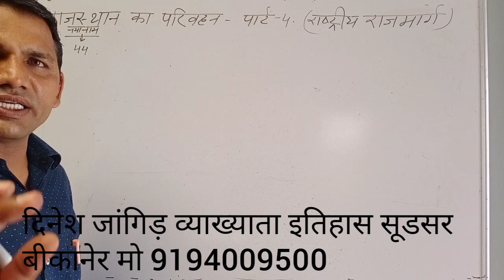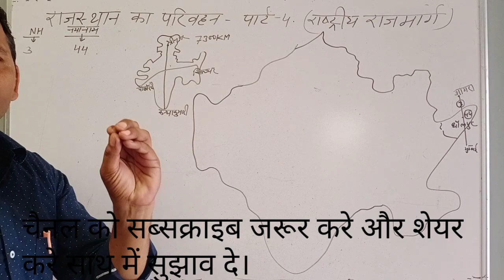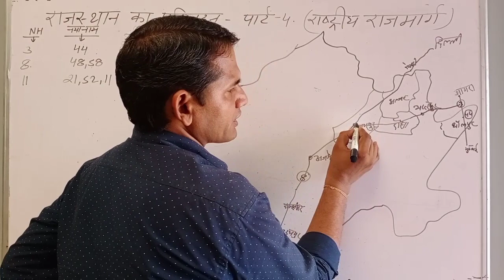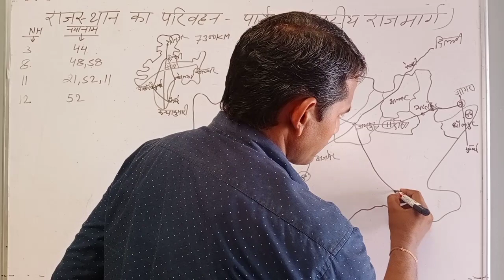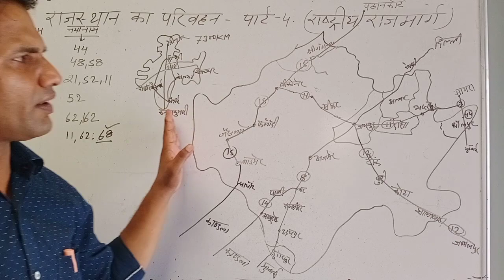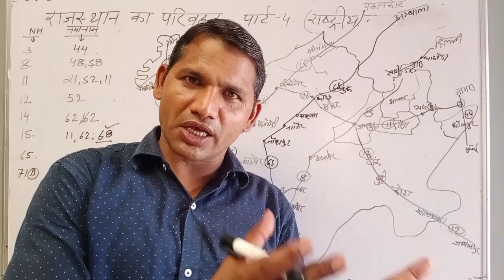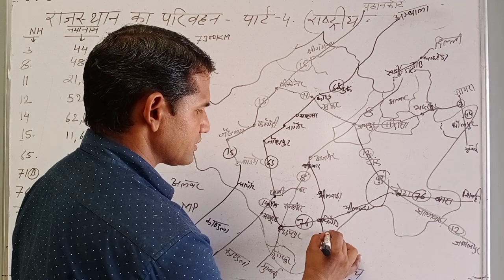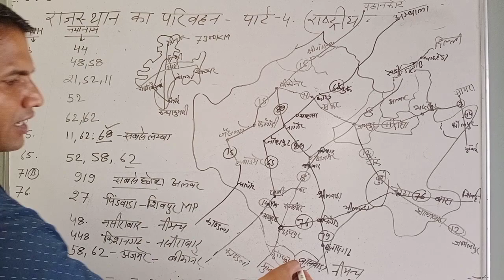राजस्थान का परिवहन पार्ट -4(राष्ट्रिय राजमार्ग ) 3,8,11,12,14,15,65,71बी,76,79,79A,89